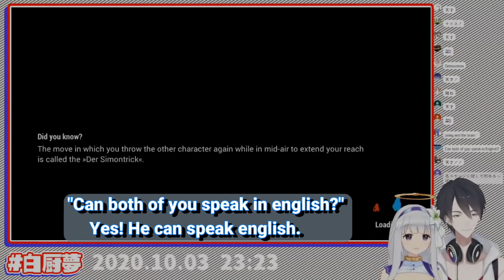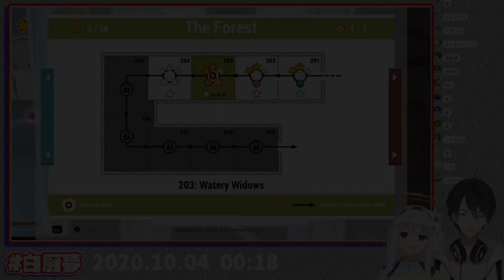We are Yume-Shira Tete【Shift Happens】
Their adventures in Shift Happens with a lot of troll moment and bug.
Also addressing their english viewers.